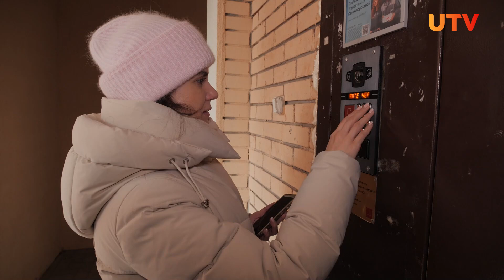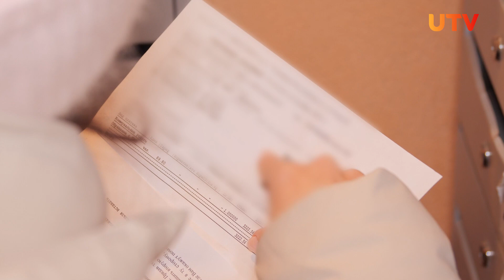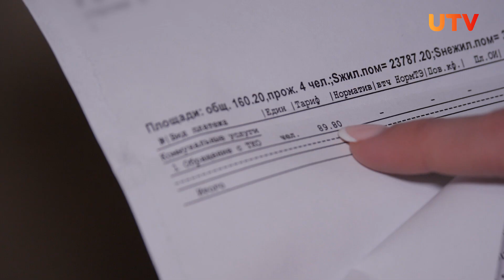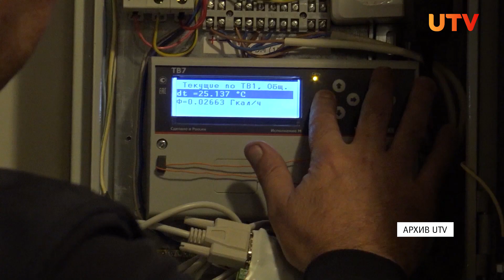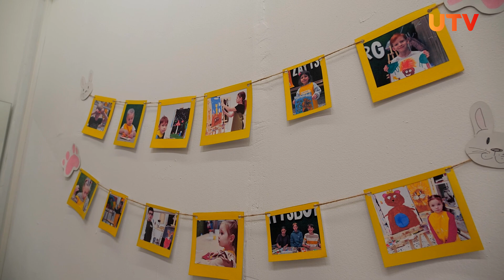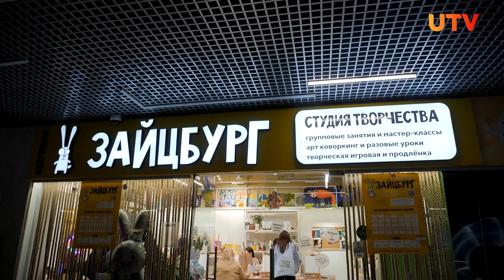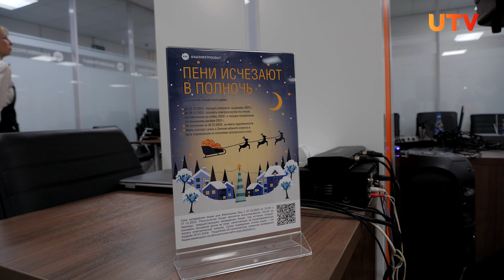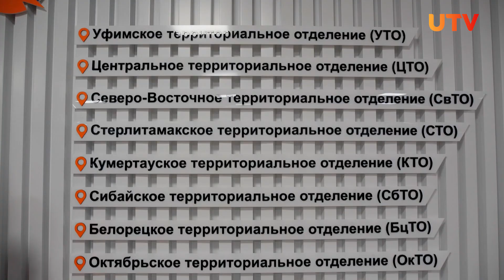Новости Уфы и Башкирии 01.12.23: долг за тепло, студия творчества и пени за электричество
Смотрите в выпуске:

00:00 - Анонс
00:37 - Уфимец задолжал полмиллиона рублей за тепло - что еще выявили во время рейда?
04:39 - В Уфе открылась новая студия творчества. Почему стоит туда сходить?
07:54 - Уфимцы могут списать свои пени за электричество - рассказываем как